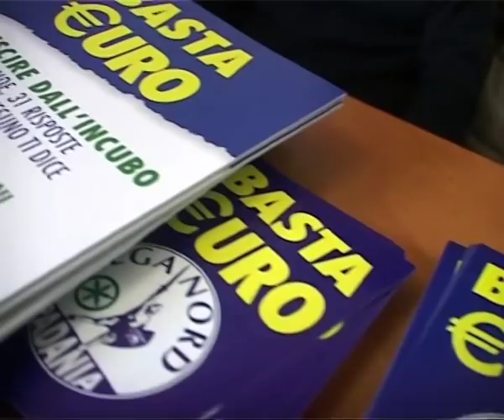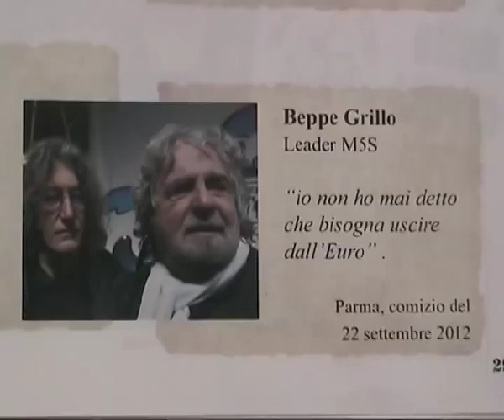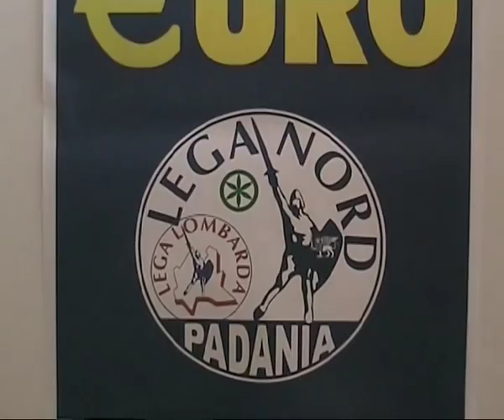BASTA EURO TOUR - MILANO, 22/02/201 - INTERVISTA SALVINI